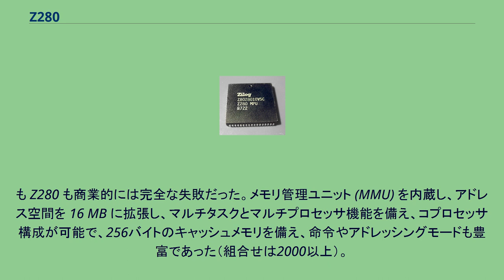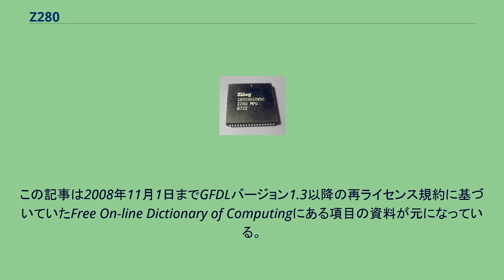Z280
Z280（PLCCパッケージ Z280 は、ザイログが1987年に投入した16ビットマイクロプロセッサであり、Z80アーキテクチャの拡張版である。NMOS版Z800のZ8216バージョン(データバスはZ-BUSで16ビット幅、MMUは16MBサポートのバージョン)を若干改良した CMOS 版に基づいているが、ブート時のコンフィギュレーションにより、外部バスを8ビット幅のZ80バスに設定することも出来る。なお、Z800
も Z280 も商業的には完全な失敗だった。メモリ管理ユニット (MMU) を内蔵し、アドレス空間を 16 MB に拡張し、マルチタスクとマルチプロセッサ機能を備え、コプロセッサ構成が可能で、256バイトのキャッシュメモリを備え、命令やアドレッシングモードも豊富であった（組合せは2000以上）。
内部のクロック信号は外部クロック信号を2倍または4倍していた（例えば、バスが4MHzなら、CPUは16MHz）。
Z80の拡張としては、その後に登場した日立製作所のHD64180やザイログのeZ80などの方が商業的には成功している。
この記事は2008年11月1日までGFDLバージョン1.3以降の再ライセンス規約に基づいていたFree On-line Dictionary of Computingにある項目の資料が元になっている。